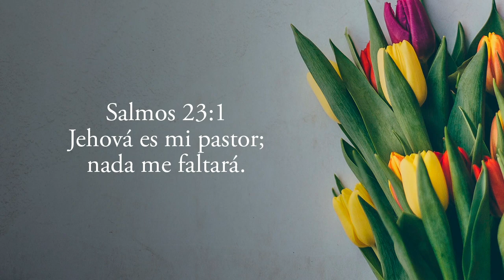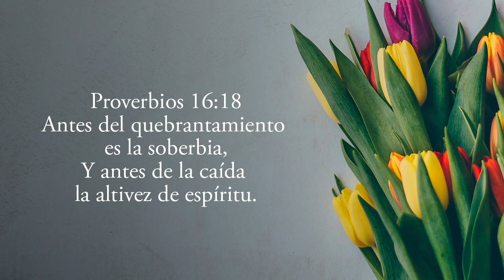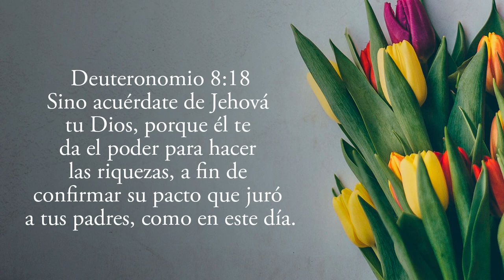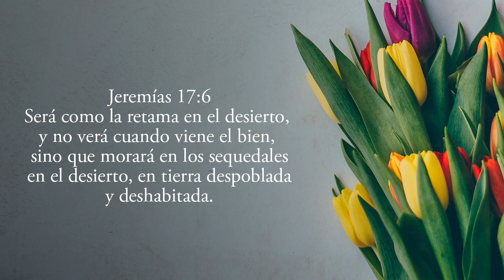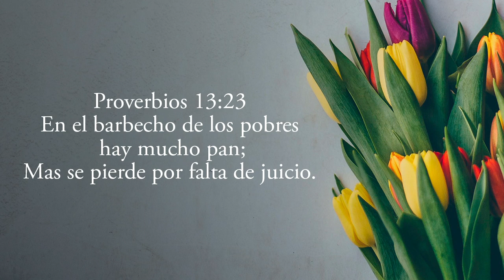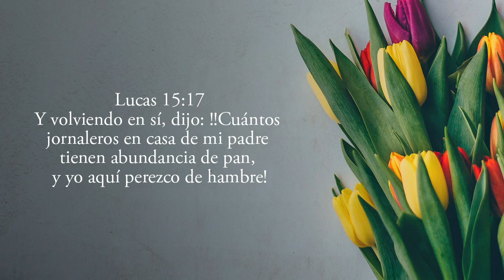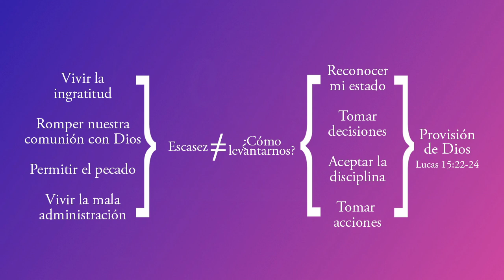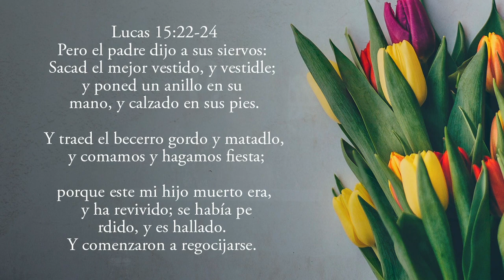Reunion Damas | Paternidad base de la fe: Provisión |18 de Junio